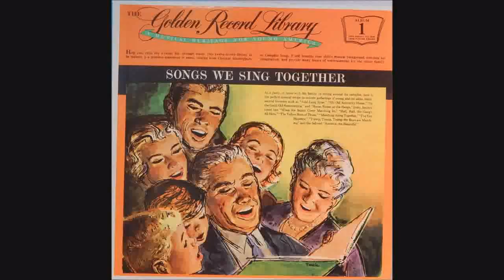Golden Record Library Volume 1 Side 2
Golden Record Library, A Musical Heritage for Young America. "Songs We Sing Together" Side 2. 1959, Mono.

12 Volume Set. Suggest web search for detailed tracklist.